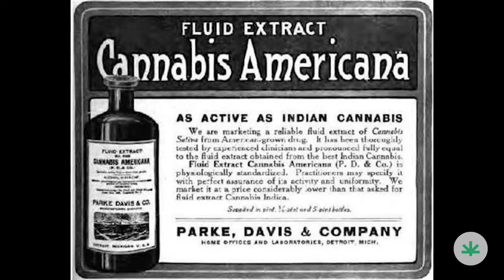How This Cancer Survivor Used Cannabis - MMJ Patient Story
From a cancer survivor to Leafwell's founder, hear how Emily Fisher used medical cannabis to alleviate post-surgery pain

From initial apprehensions stemming from her U.K. upbringing to her real-life encounters with cannabis as a life-altering medicine, Emily Fisher's patient story is intrinsically linked with the inspiration for Leafwell.

At just 26 years old, Fisher discovered she had cancer, a diagnosis that turned her world upside-down. After numerous surgeries — and complications from surgeries — she turned to medical marijuana as an alternative to the painkillers prescribed to her.

The following experiences laid the first stone in the path toward Leafwell's mission: to expand access, education, research, and knowledge about medical cannabis.

🌱 Video Highlights:

• Unraveling Myths: Breaking down preconceived notions about cannabis, tracing its deep historical roots as a widely accepted medicine.

• The Political and Propaganda: Delving into the motives behind the criminalization of cannabis — a decision more political than scientific.

• Emily's Battle: A harrowing tale of a cancer diagnosis at a young age, the subsequent surgeries, and the challenges faced during recovery.

• Trials and Tribulations: Navigating the maze of cannabis products and dosages, leading to a distressing episode and the drive to understand the plant better.

• Leafwell's Genesis: Inspired by her experiences, the inception of Leafwell to assist patients in learning about and safely utilizing cannabis.

"I had no idea what this plant could do and how it was helping people," Fisher told Leafwell. "Having become a patient myself and having first-hand experience of how cannabis can help me replace painkillers … it's turned out to be a real blessing."

🌿 Begin your medical cannabis journey and discover how it might benefit your wellness routine today